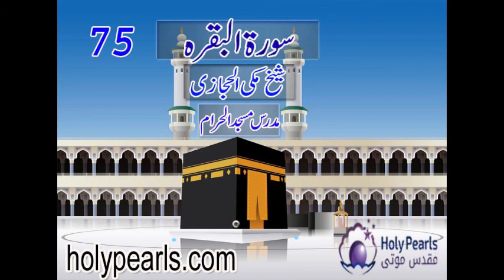Tafsee-e-Quran Surah-Al-Baqarah by Maulana Makki (Mudaras Masjid al Haram) -Part 75